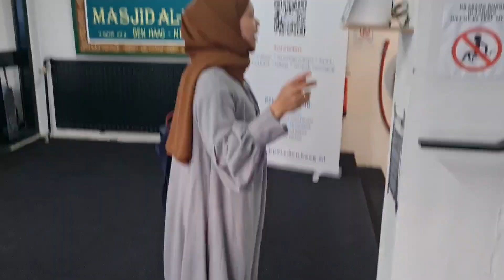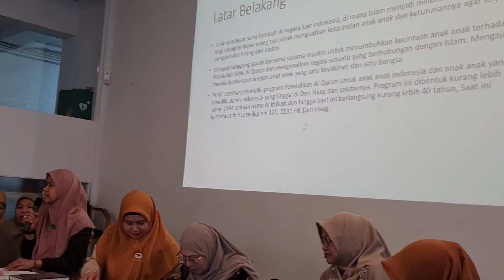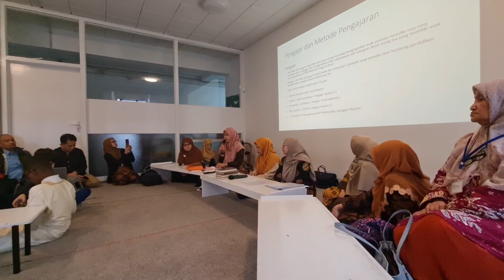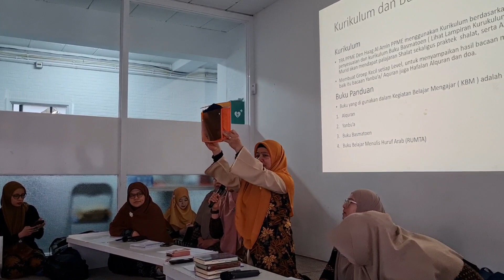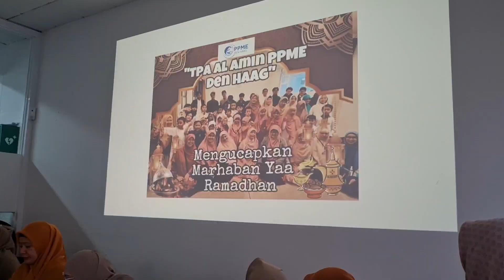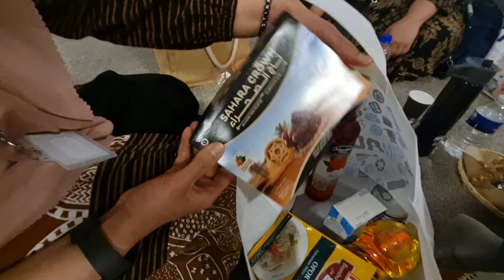Sosialisasi Orang Tua TPA PPME DEN HAAG Al Amin ‼️ Makan Malam bersama Di Masjid Al-Hikmah